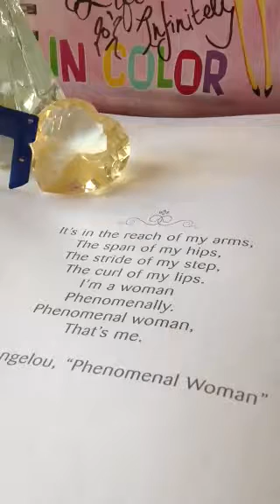Track Title: Tikun Keli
Written & Produced By LipSHtiK 2016 B'H